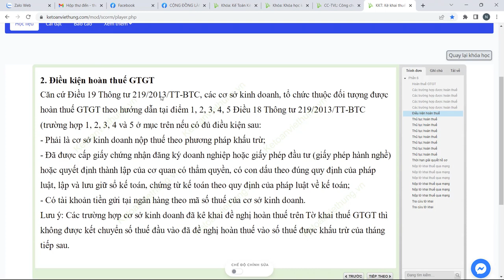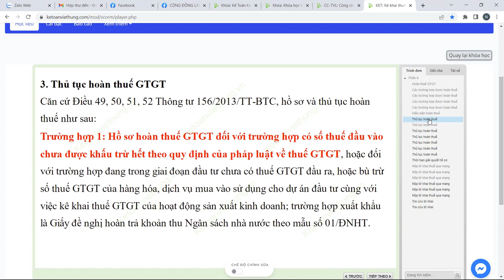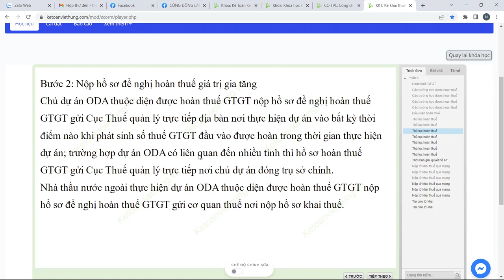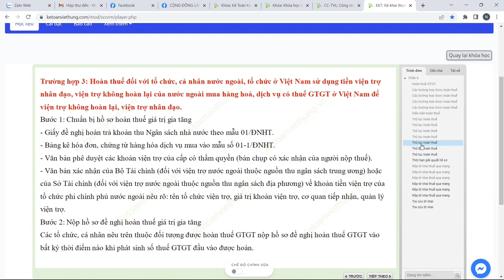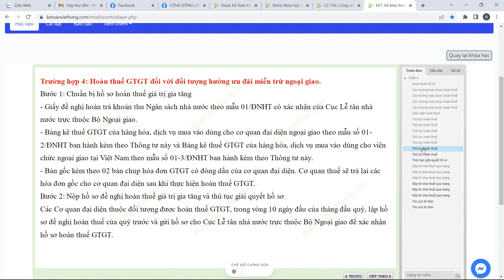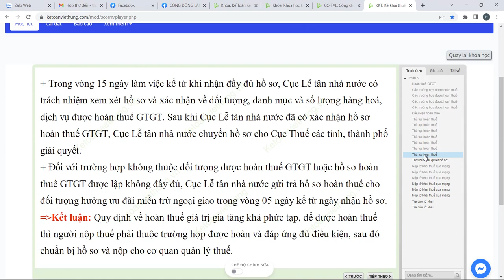04 Trường Hợp & Điều Kiện Hoàn Thuế GTGT Mới Nhất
Hướng dẫn điều kiện & 04 trường hợp thủ tục hoàn thuế GTGT dành cho người nộp thuế theo Thông tư 213/2013/TT-BTC và Thông tư 156/2013/TT-BTC

- Hoàn tiền: 100% nếu không hài lòng.
- Thời gian học: Vô cùng linh hoạt từ 8h30 - 23h00.
- Số buổi học: Không giới hạn.
- Giáo trình động: Cập nhật liên tục trên website.
- Chứng từ sống: Thật 100%.
- Giáo viên: 100% kinh nghiệm trên 3 năm.
- Hỗ trợ miễn phí: trọn đời.

1. Các khóa học KẾ TOÁN DOANH NGHIỆP

2. Các khóa học KẾ TOÁN HÀNH CHÍNH SỰ NGHIỆP

3. Các khóa học LÝ THUYẾT KẾ TOÁN

4. Các khóa học KẾ TOÁN THUẾ

5. Các khóa học KẾ TOÁN TỔNG HỢP

6. Các khóa học KẾ TOÁN QUẢN TRỊ